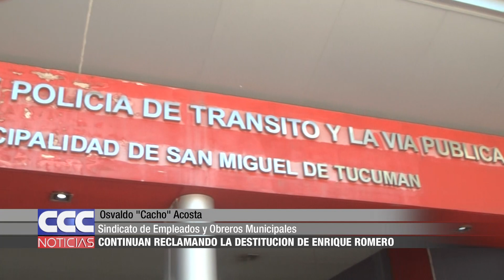05 SOEM sigue reclamando la destitución de Enrique Romero